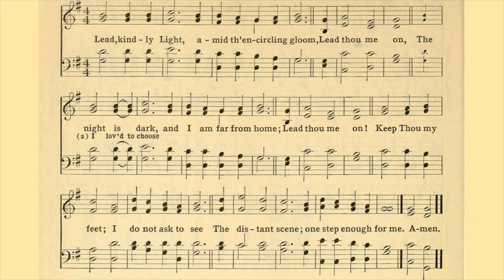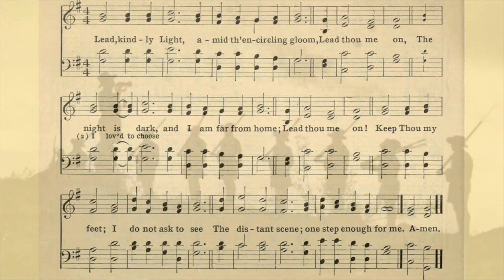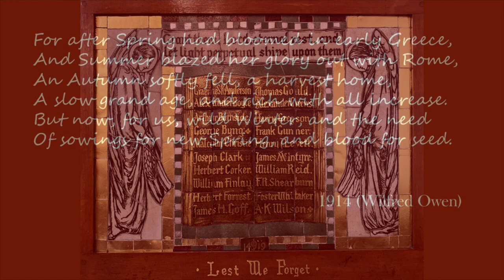Douglas A Pope - Nightfall in Camp [Arranged for organ by Felton Rapley]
For Remembrance Sunday

This affecting piece from 1949 starts with Saint John Henry Newman's hymn ‘Lead, kindly light’ to the tune 'Sandon' by CH Purday, which in its slower second verse underpins the bugle call 'The Last Post'.
Originally written for brass band, it was arranged for organ by church and theatre organist Fenton Rapley.

Images: includes a painting 'The Last Post'  by Jacqueline Hurley; stained glass by Douglas Strachan (Scottish National War Museum); ; First World War Memorial, St John's Church Greenock; and Wilfred Owen's poem '1914'